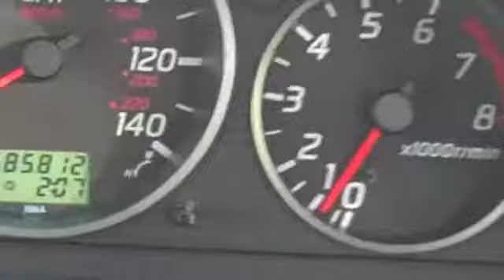Nissan X-Trail 4X4 Sport [01825 713793]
NISSAN X-TRAIL SPORT PETROL ESTATE 4x4,